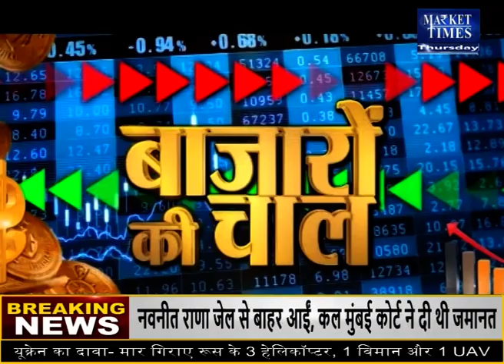कपास होगी सबसे महँगी ! kapasmandibhav cottonmanditeji # कॉटन